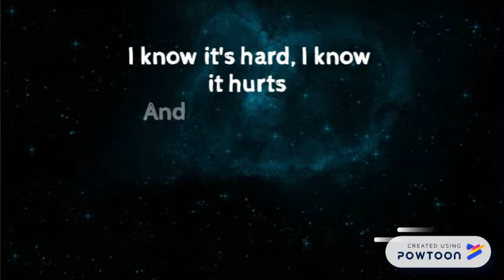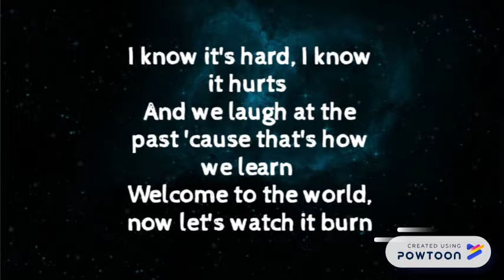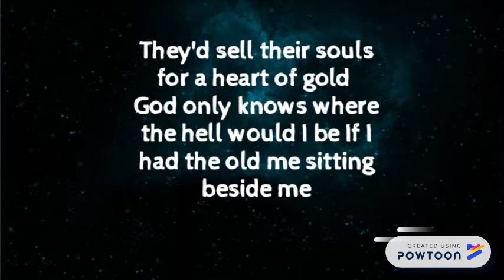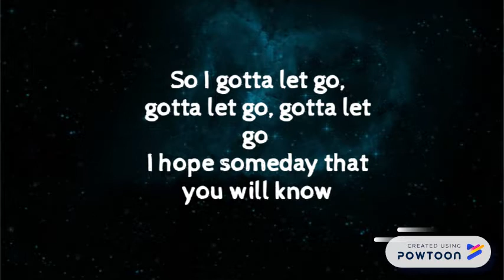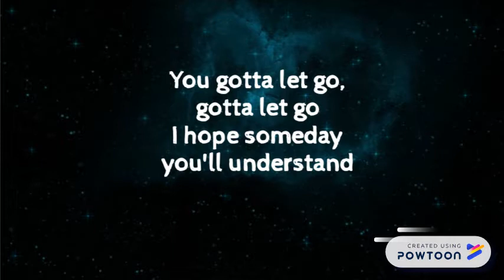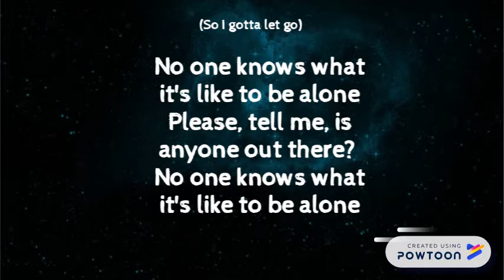Gotta Let Go - Hollywood Undead